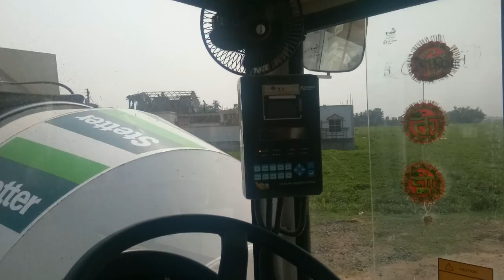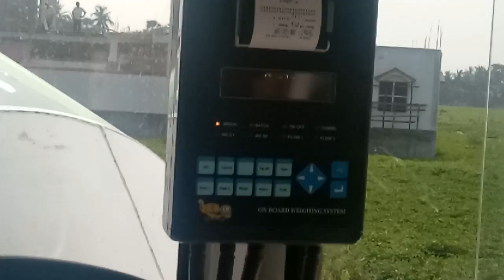Self loading concrete Mixer Machine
M/S. KOUSIK SAMANTA
Proprietor :- Kousik Samanta
Address :-  Vill+P.O. - Balipur, P.S. - Khanakul, Dist.- Hooghly.
Pin- 712401.
Contract For Rent No :- 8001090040/ 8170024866